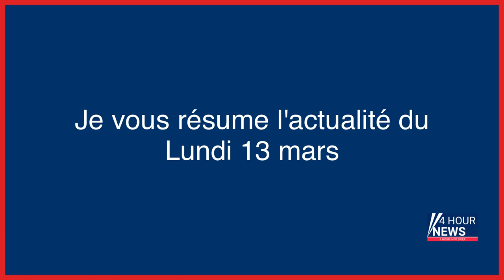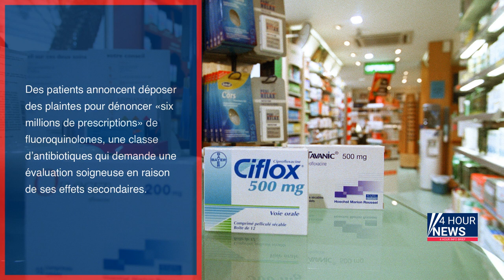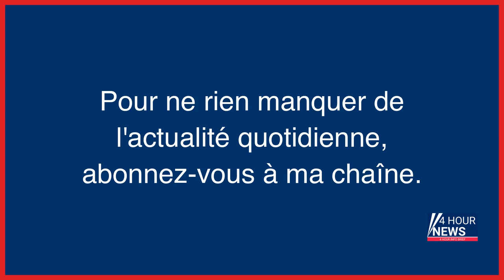Résumé de l'actualité du Lundi 13 mars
- Oscars 2023 en direct : suivez la 95ᵉ cérémonie de remise des prix du cinéma américain
- La Floride, de côte paradisiaque à nid à algues toxiques
- « On a pris perpète » : deux ans après le meurtre d’Alicia en Guyane, sa famille attend toujours des réponses
- A Kherson, la torture planifiée et financée par Moscou
- Comment une photo diffusée sur Snapchat a provoqué un règlement de comptes entre lycéens
- Le combat acharné de deux mères pour connaître la vérité sur la mort de leurs adolescents retrouvés pendus
- Procès du meurtre de Marlène, tuée à Genève : itinéraire d’une escort-girl riche et sans famille
- Orages : Météo-France place 21 départements en vigilance orange
- Bataille de Bakhmout : «des violents combats» en cours pour le contrôle du centre-ville
- Lundi poésie : Jean-Michel Maulpoix, les maux de l’hiver qui vient
- Adapter Paris, une actualité brûlante
- Marseille : un corps carbonisé découvert dans le coffre d’un véhicule en feu
- Oflocet, Ciflox, Tavanic… : des patients portent plainte contre la prescription de fluoroquinolones, des antibiotiques dangereux
- Elections européennes : le PS a peut-être trouvé son euro-star
- Le tueur fou de l’Oise
- Patricia Dagorn, la «veuve noire» de la Côte d’Azur
- La disparition de la famille Flactif : l’horreur au Grand-Bornand
- Mystère en mer : que s’est-il passé sur le voilier des Godard ?
- L’étrange suicide de l’entrepreneur allemand Drost Notthoff
- Faillite de SVB : les banques européennes plongent en Bourse
- Porsche, un constructeur aux profits rutilants
- Climat : le Giec s’apprête à valider cette semaine une synthèse décisive pour l’avenir de la planète
- Trafic de cocaïne avec le Mexique : douze mises en examen en Île-de-France, dont un douanier
- Lorient : le mystère du corps dans la valise
- La «petite martyre» de l’A10 : une énigme résolue après 30 ans d’enquête
- Complot meurtrier à Monaco : qui en voulait à la milliardaire Hélène Pastor ?
- De marchands de médicaments à « hub de santé », la métamorphose des pharmacies
- Retraites : le pugilat politique des poubelles à Paris
- Plus ancien condamné à mort au monde, un Japonais rejugé… 57 ans après son premier procès
- Penser le monde au milieu des flammes ou l’habiter en grenouille ?
- Affaire MSC : deux ex-supérieurs d’Alexis Kohler mis à leur tour en examen
- IVG : « À Marseille, on trouve toujours une solution »
- Deux anciens supérieurs d'Alexis Kohler mis en examen dans l'affaire MSC
- Réforme des retraites : le gouvernement à la chasse aux votes
- « Hors de contrôle », un chauffeur Uber refuse de prendre en charge et brutalise un malvoyant et son chien
- Déjà mis en cause pour agression sexuelle, le rappeur Moha La Squale mis en examen pour viol
- Moha la Squale : le rappeur mis en examen pour viol après d’autres accusations d’agression sexuelle
- Féminicides : vers une année noire ?
- Jeune poignardé à Corbeil-Essonnes : un barbecue bruyant à l’origine de l’agression ?
- Le rappeur Moha la Squale mis en examen pour viol après une nouvelle plainte
- Le bataillon Bratstvo, des volontaires ukrainiens derrière les lignes russes
- Les faits divers retentissants de l’Oise : 1912, l’ultime casse de la bande à Bonnot à la Société générale
- Un Témoin de Jéhovah jugé à Melun pour avoir tenté d’assassiner sa femme par peur de l’excommunication
- Guerre en Ukraine, en direct : le renouvellement de l’accord sur l’exportation des céréales ukrainiennes discuté à Genève
- Abordée par un homme de 44 ans sur Instagram, une adolescente agressée sexuellement dans un hôtel des Yvelines
- États-Unis : une fillette de 3 ans joue avec une arme et tue sa sœur de 4 ans
- Transition écologique : nous ne pourrons pas dire que nous ne savions pas
- Grève de mardi : le point sur les perturbations
- « Tu as un beau cul » : une militaire victime de harcèlement sexuel face à l’armée
- « Je suis persuadée que c’est Jean-Pierre »... Un squelette retrouvé en forêt de Saint-Germain-en-Laye
- Marseille : un randonneur se tue en tombant d’une falaise dans les Calanques
- JO 2024 : jusqu’à 45 000 forces de l’ordre dépêchées
- Prison d’Alençon : trois surveillants agressés par un détenu à coups de ciseaux
- Faillite de la banque SVB : quels risques de contagion ?
- Dans les Bouches-du-Rhône, la CGT annonce une «montée en puissance des actions»
- Silicon Valley Bank : cinq choses à savoir sur la faillite qui secoue les marchés
- Corse : l’exécutif veut « intensifier » la lutte contre le crime organisé
- Septième condamnation pour l’Arsène Lupin des musées
- A Châteauroux, un atlas pour ne plus passer à l’as la biodiversité
- Agressions sexuelles : l’ancien médecin de Creil, déjà condamné en 2021, écope de 10 mois de prison
- Laval : une adolescente en état d’urgence absolue après avoir été percutée par un train
- Retraites : Macron en appelle à la « responsabilité des oppositions »
- Montauban : une femme de 36 ans retrouvée morte, son compagnon en garde à vue
- « C’est sordid...